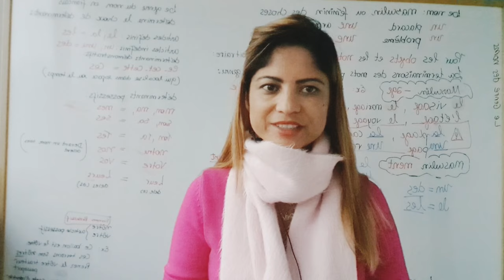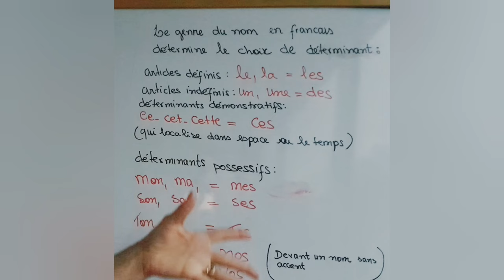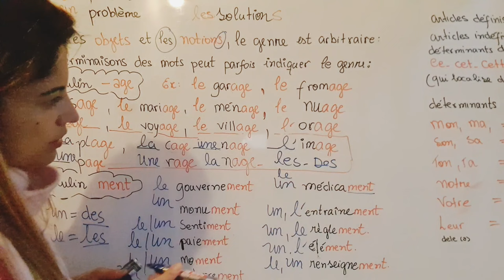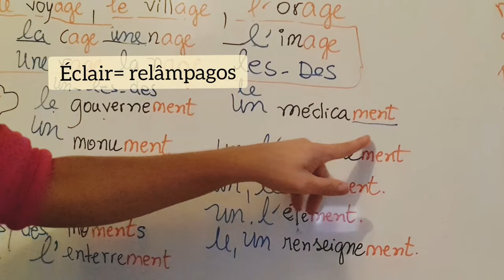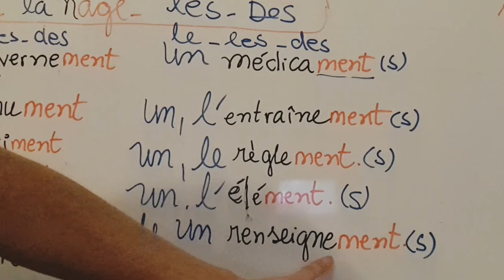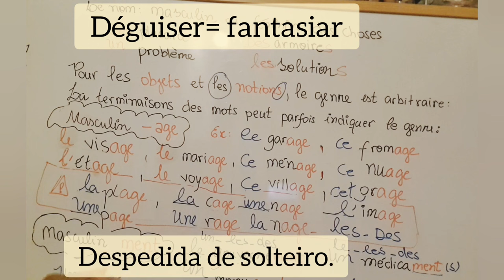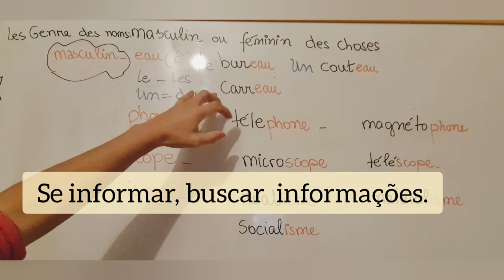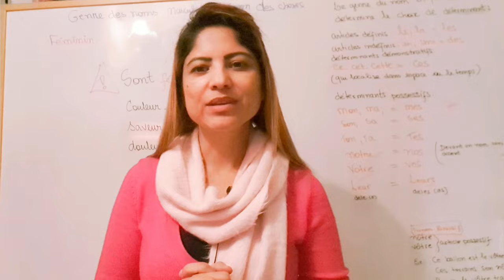16ºaula Grammaire Les genres des noms et des choses: masculin et féminin.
Genêros gramàtical em francês de coisas

Você sabe o que é gênero gramatical? Assim como os seres vivos, em geral, estão divididos em duas categorias (machos e fêmeas) também na gramática francesa  estão divididos o nomes, em masculinos e femininos. A isso chamamos de gênero gramatical.

Para identifica-los se eles são masculino ou feminino, temos que conhecer primeiro seus sufixos ou terminaison para depois acrescentarmos os artigos definidos, o ,a os , as,
indefinidos ,um, uma, uns ,umas.
artigos possessivos
artigos demonstrativos.

Pronomes possessivos : as traduções

mon: meu – ma : minha – mes : meus, minhas
ton : teu – ta : tua – tes : teus, tuas
son : seu – sa : sua – ses : seus, suas
notre : nosso(a) – nos : nossos(as)
votre : vosso(a) – vos : vossos(as)
leur : seus, suas –  leurs : seus, suas

Observação : Só precisa usar o pronome possessivo em francês, não precisa de um outro pronome ou um artigo como em português (o meu irmão : mon frère). “Le mon frère” é errado !

Os pronomes adjetivos demonstrativos (acompanhando o substantivo)

Ce/cet : masculino singular (ce : diante de consoante – Cet : diante de vogal e h mudo)

Cette : feminino singular

Ces : masculino/feminino plural

Article définis: le, la= les

Uma forma fácil de identificar o gênero de um substantivo é olhar para o seu artigo. Em francês, os artigos definidos são le/ la / les, que significam o / a / os / as. Usamos le para substantivos masculinos e la para substantivos femininos. Quando o substantivo começar com vogal ou “h”, le e la tornam-se l’. Usamos les para ambos os plurais masculino e feminino.